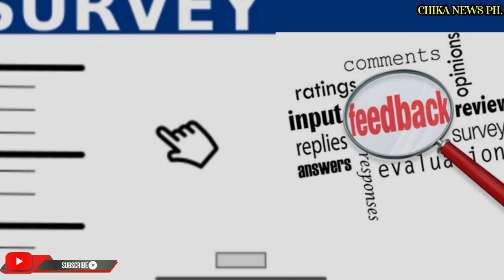SERYOSO !? PELIKULANG 'ANG PROBINSYANO HANGGANG NEXT MONTH NALANG?|CHIKANEWSPH.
Follow at my Facebook page